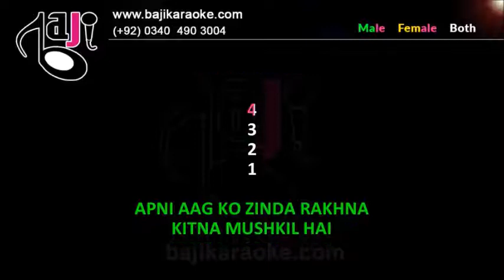Apni Aag Ko Zinda | Video Karaoke Lyrics | Jagjit Singh | by Baji Karaoke Indian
Song Title – Ghazal – Apni Aag Ko Zinda
Movie/ Album – The Golden Moments
Singer(s) – Jagjit Singh, Chitra Singh
Lyrics – Ishrat Afreen
Movie Cast –
Karaoke Format - Video Karaoke Lyrics
Karaoke Duration - 7:10